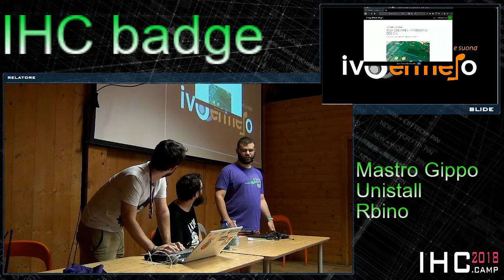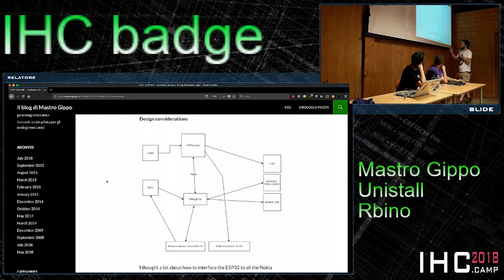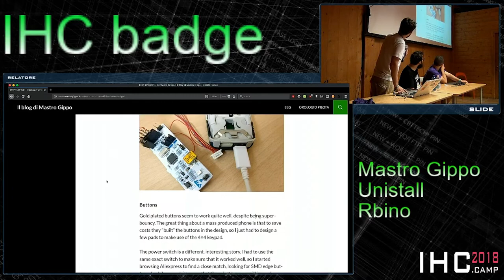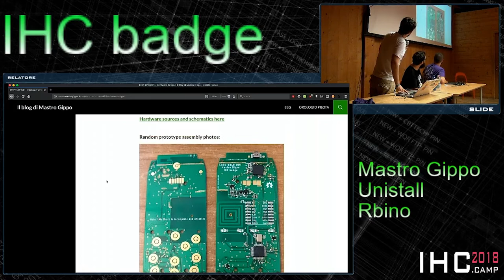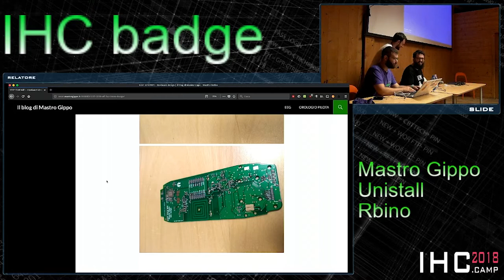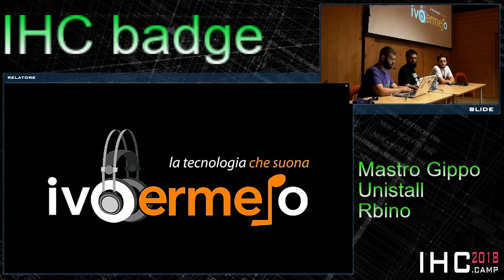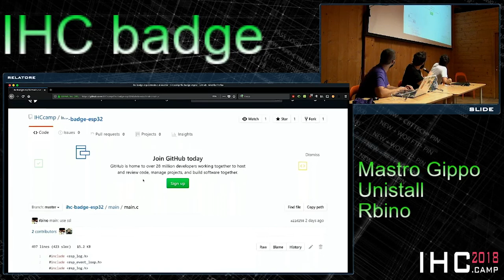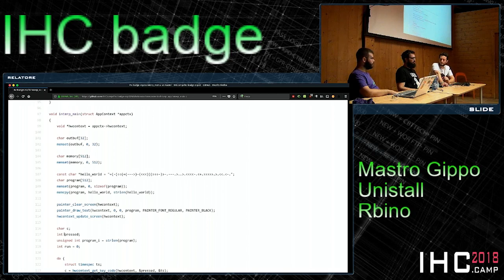Mastro Gippo - IHC badge